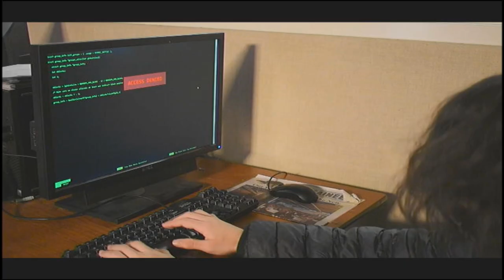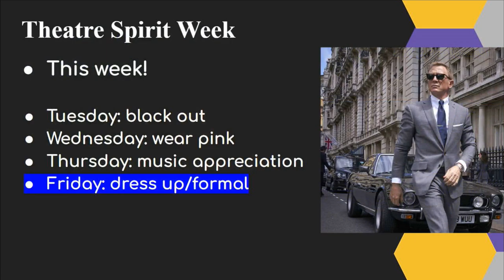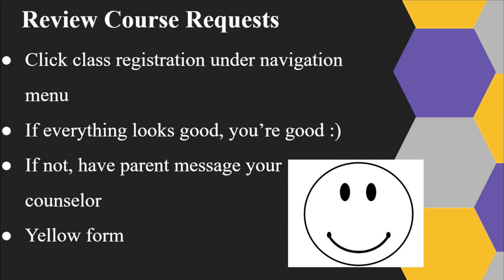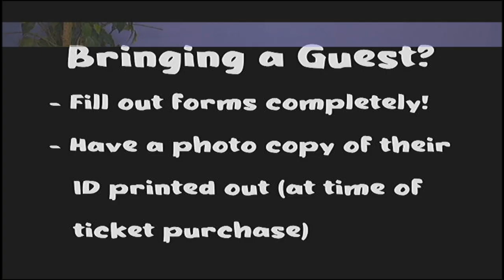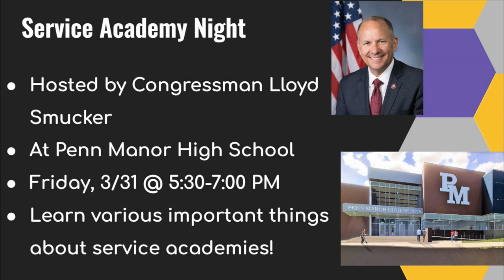2023 03 17